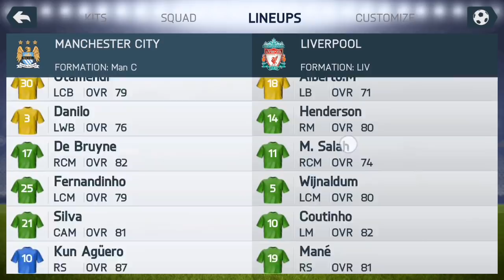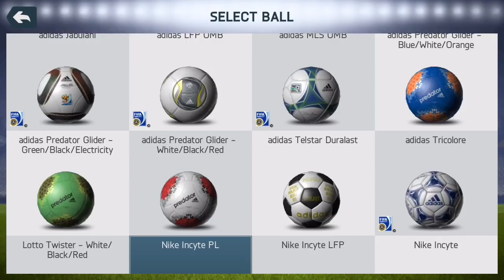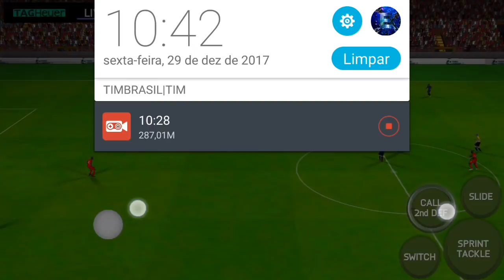UUAAU 😱!! Fifa 18 Mod Fifa 14,Câmera ps4, Placa da La Liga, Novo Menu,Elencos 17/18 ,(Android)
Fifa 14 Mod Fifa 18 para Android,Fifa 14 atualizado 2017 para Android

Venha Fazer Parte do Melhor Encurtador de Links , Que te Paga 10x Mas Do Que O Adfly

Entrem Para Melhor Network Que Te Paga 95% Do Seus Ganhos Totais

► Creditos do CANAL : ✅: Kitty FC →